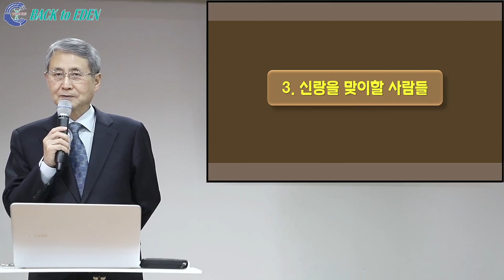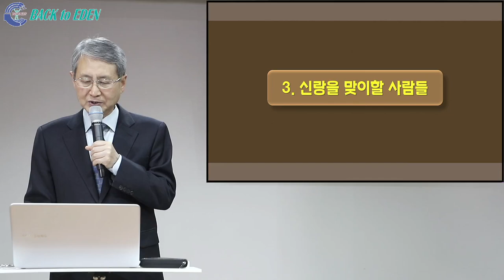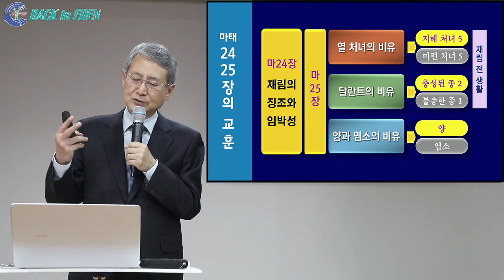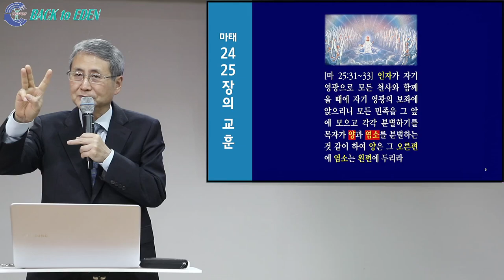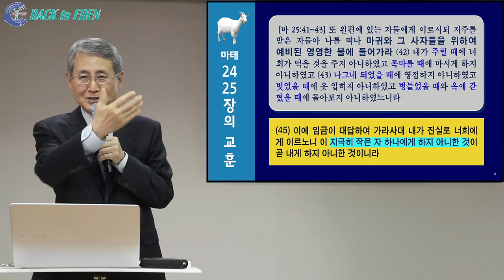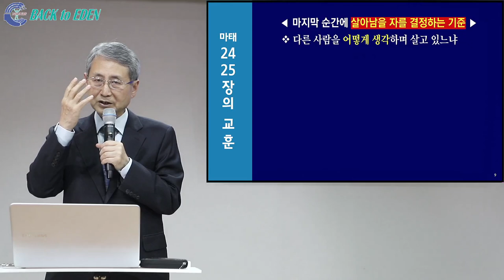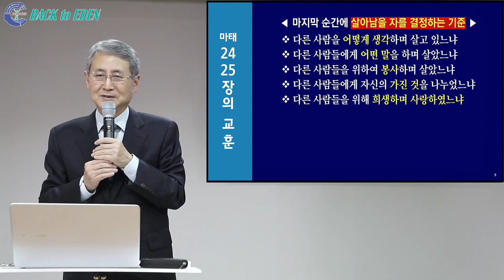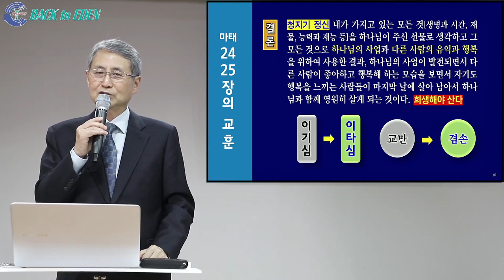[7기 힐링캠프] 보라, 신랑이로다 3. 신랑을 맞이할 사람들 [김대성 목사]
00:00 3. 신랑을 맞이할 사람들

※ 주소         : 강원도 속초시 청봉로 5길 29 (설악동 254번지)
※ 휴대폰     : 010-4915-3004